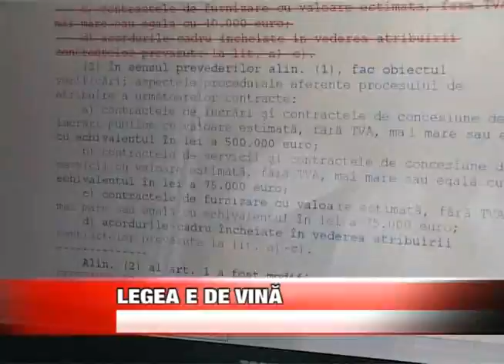LEGEA E DE VINA